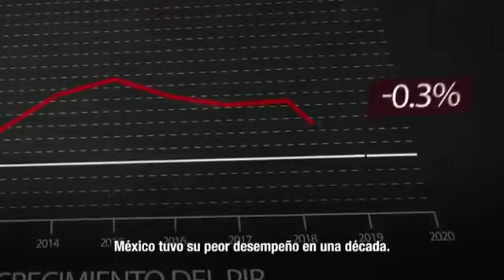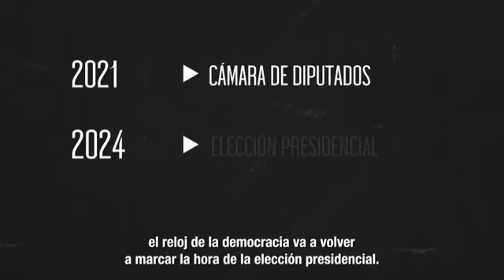El retorno del Niño Maravilla